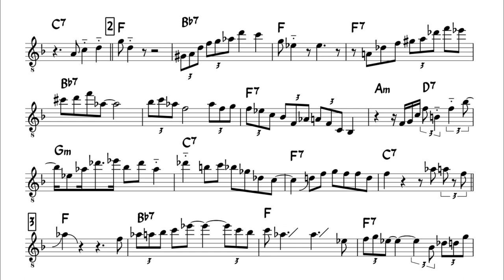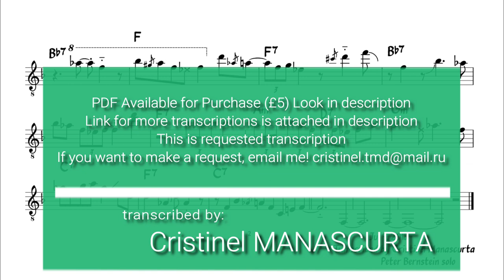Peter Bernstein - The Whip (transcription)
Source: CD ”Too Damn Hot”
Dr. Lonnie Smith